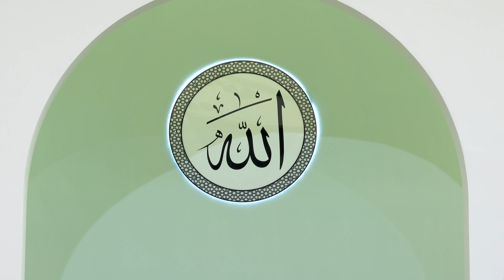Friday Sermon | January 14, 2022 | 4K ULTRA HD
Friday sermon delivered on 14th January 2022 by the Head of the Ahmadiyya Muslim Community, Hazrat Mirza Masroor Ahmad (may Allah be his Helper), from Masjid Mubarak in Islamabad, Tilford, UK.